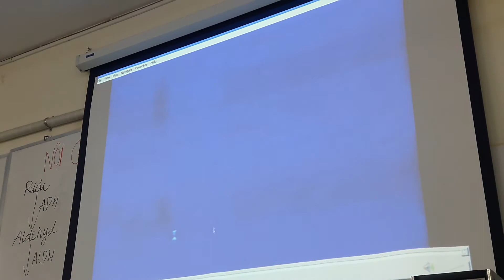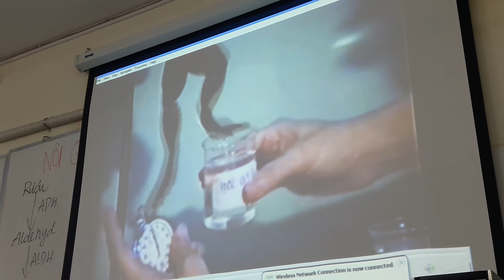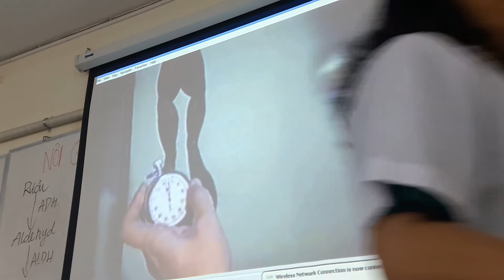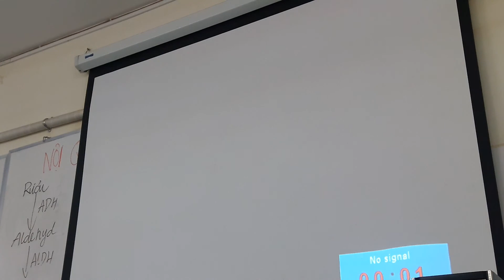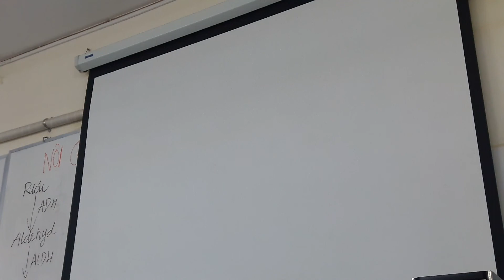THỰC TẬP DƯỢC BUỔI 4 PHẦN DƯỢC LÝ THỰC NGHIỆM VÀ CÁC DẠNG BÀO CHẾ TIẾP THEO PHẦN 4